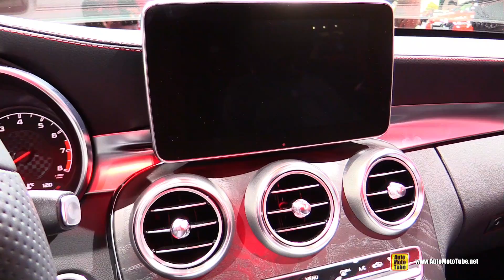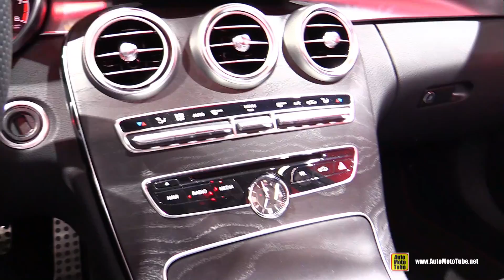2016 Mercedes-Benz C-Class C450 AMG 4Matic - Exterior, Interior Walkaround - 2015 Detroit Auto Show